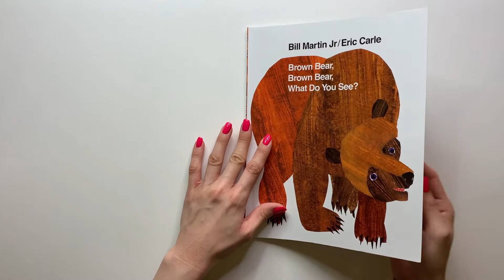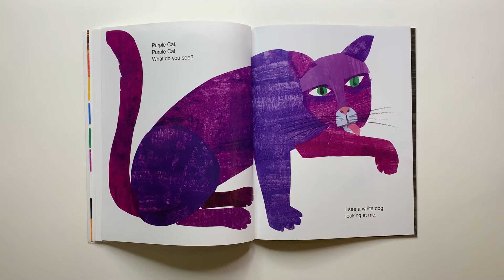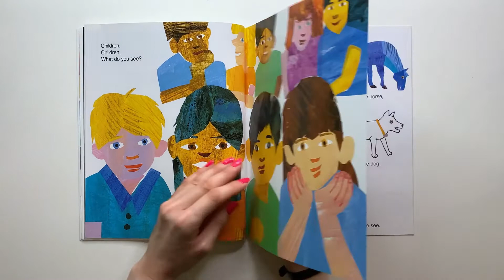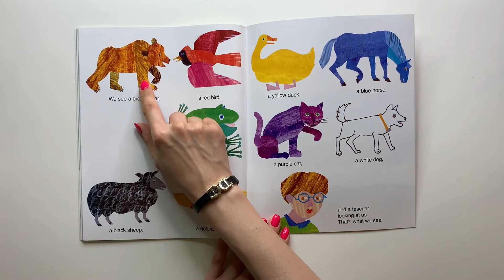Brown Bear, Brown Bear, What Do You See? | Kids Book Read Aloud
This children's picture book was published in 1967 and is filled with colors, rhythmic and rhyming text which makes it both fun to read aloud as well as sing together with friends.

Written by: Bill Martin Jr.
Illustrated by: Eric Carle